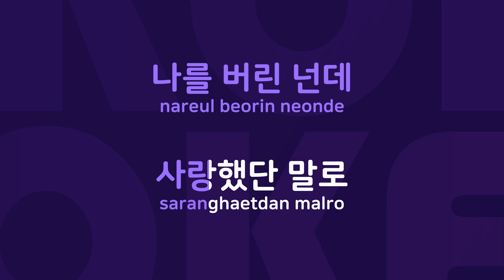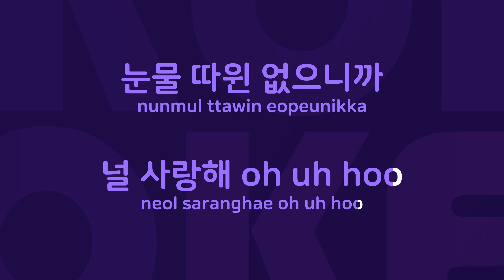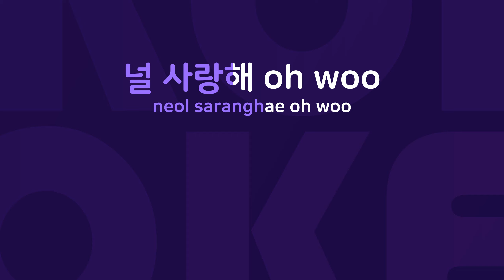잊을게 : Originally Performed By 장치열 Karaoke Verison